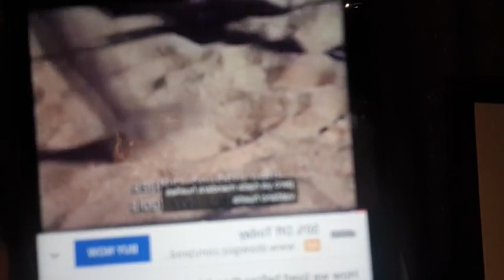YAYA KUYALU ALOBI TO LEMBI YO SALA OKENDE